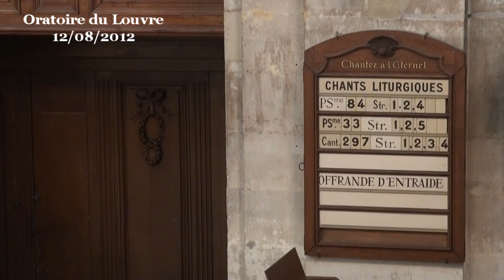Pourquoi ce texte de la Bible est un des plus intéressants (Jacob et son échelle)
sur ce texte biblique : Genèse 28

Le récit de l'échelle de Jacob est un des grands textes de l'humanité, comme Ulysse dans son cheval de Troye ou Arthur qui parvient à dégager l'épée du rocher. ce texte de la Bible est à mon avis médaille d'or des textes les plus intéressants, ou au moins médaille d'or ex-aequo avec quelques autres textes (en particulier de la Bible).
Pourquoi ? C'est que cette histoire se prête à une multitude de lectures différentes.
- Cette histoire est passionnante pour ses options théologiques : elle présente une conception de Dieu qui est originale et pas si évidente que cela, même dans la Bible,
- cette histoire est intéressante au point de vue spirituel, évoquant une expérience mystique et ce que l'on peut en faire,
- cette histoire est utile au niveau existentiel, quand on est au fond du gouffre, rejeté, sans rien, en exil,
- cette histoire est pleine de sens au niveau moral, pour sa conception de ce qu'il est juste de faire pour se réconcilier avec son frère
- cette histoire est intéressante sur la place de la religion dans notre cheminement...

En somme, cette histoire est une réflexion qui rassemble en quelques lignes une vision globale de notre humanité. Une réflexion sur ce qui lie, relie, les différentes questions essentielles qui s'imposent à l'homme dans toutes les civilisations. Les questions de Dieu, de notre nature humaine, de la morale et de la religion, de la justice et de la mystique.

Mais peut-être que le plus intéressant dans ce texte est justement le fait même qu'il articule toutes ces dimensions dans une vision de l'humain.

Ce texte est construit explicitement pour cela. En effet, le personnage de Jacob est le héros humain de cette histoire, mais il est également bien plus que cela. Ce qui est mis en place par ce récit en fait plus qu'une personne historique particulière comme Martin Luther King l'est, par exemple, dans un récit de sa vie qui nous permettrait de nous intéresser à sa pensée, sa foi et ses actes... Ici Jacob a un autre statut, il a bien d'autres statuts.

La Genèse nous dit, en présentant le personnage de Jacob qu'il « est un homme parfait » alors que son jumeau Ésaü est poilu comme un signe et rouge comme la poussière du sol (Genèse 25 :27). Le personnage de Jacob représente donc, au sens littéral, ce qui est parfait en nous, il représente notre dimension divine, notre âme diraient certains, alors que son jumeau Ésaü est l'image de notre nature physique, animale, pétrie de la poussière rouge du sol.

C'est ainsi que commence notre passage, avec la menace d'élimination de notre dimension spirituelle par notre vie matérielle, élimination qui est un danger bien réel, très concret pour nous, évidemment, et là, nous ne sommes pas dans la fiction. Jésus souligne également cette difficulté dans la parabole du semeur où la dynamique du Royaume de Dieu est si souvent étouffée par les soucis de ce monde, par le manque de profondeur spirituelle (Matthieu 13)... L'ensemble de l'histoire des fils d'Isaac et de Rébecca est un récit d'apprentissage ou plutôt un récit d'évolution de Jacob qui permet finalement à la réconciliation de Jacob et d'Ésaü. Ce récit, comme d'ailleurs l'Évangile du Christ, est un récit de genèse de l'humain par la grâce de Dieu.
L'histoire de Jacob et Ésaü nous invite à une réconciliation de notre âme et de notre corps, mais l'épisode de l'échelle nous invite en réalité à plus que cela.